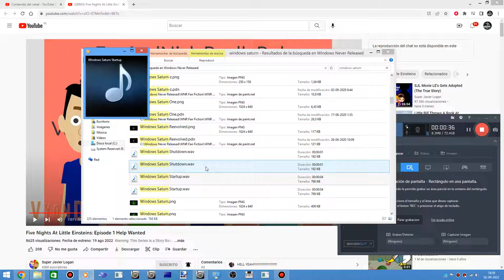Windows Saturn All Shutdown And Startup Sounds